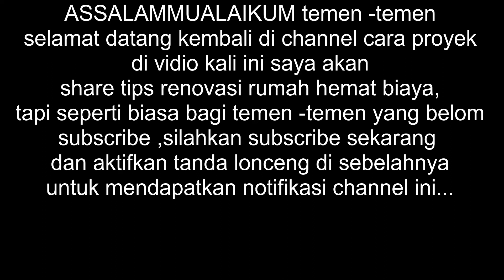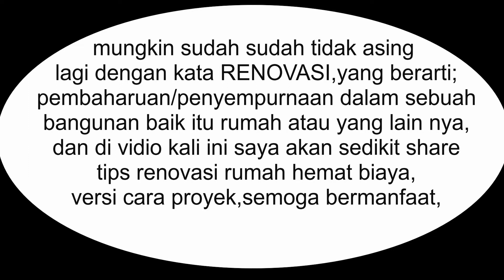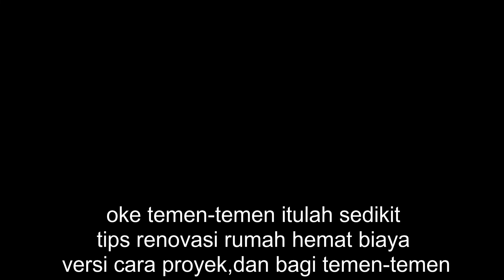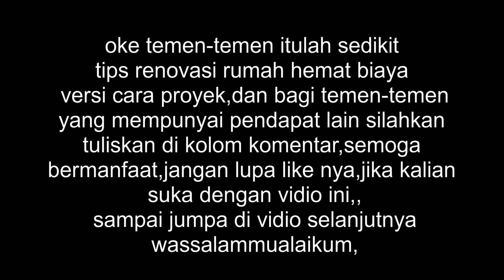4 TIPS RENOVASI RUMAH HEMAT BIAYA ;VERSI TERBARU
4 TIPS RENOVASI RUMAH HEMAT BIAYA ;VERSI TERBARU
halo temen -temen selamt datang kembali di cchannel cara proyek,
di vidio kali ini saya akan sedikit share tentang tips renovasi rumah hemat biaya versi cara proyek,

semoga bermanfaat,,dan bagi temen -temen yang mempunyai pendapat lain silahkan tuliskan di kolom komentar,,